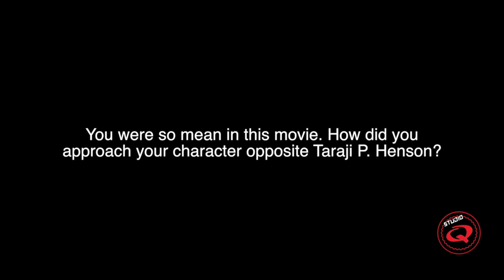Henry Simmons at 'From The Rough' LA Movie Premiere | Studio Q